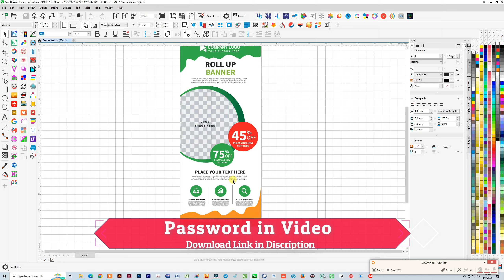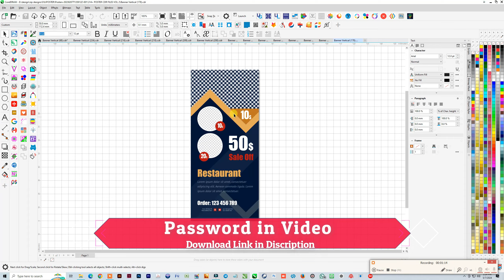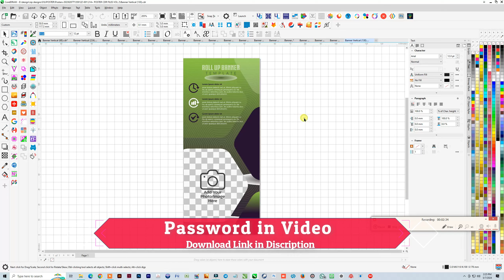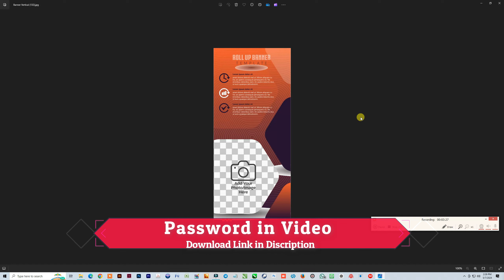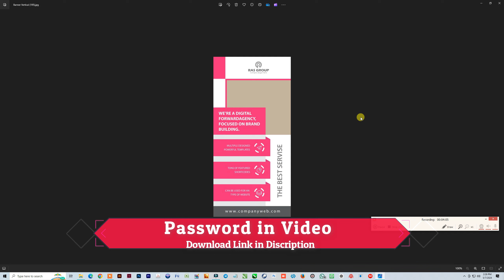314+ Poster CDR Files Free For Download VOL 3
For Download Join 314+ Triple Fold Broucher CDR Files VOL 3 My Telegram Channel

1. CorelDRAW 2020 Full Tutorial For Beginners to Advance, Hindi, Urdu | CorelDRAW tutorial in Hindi.
3d logo design in corel draw सीखें हिंदी में